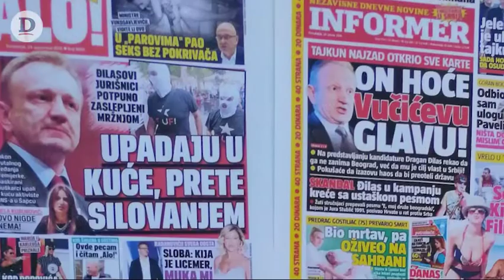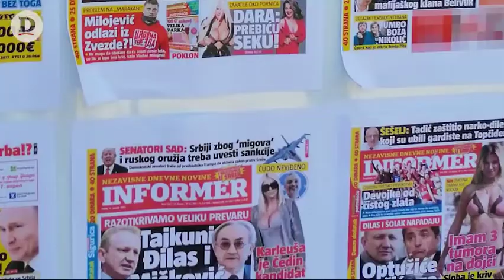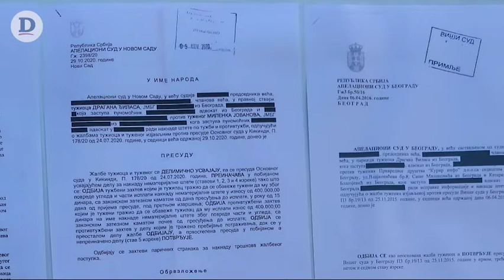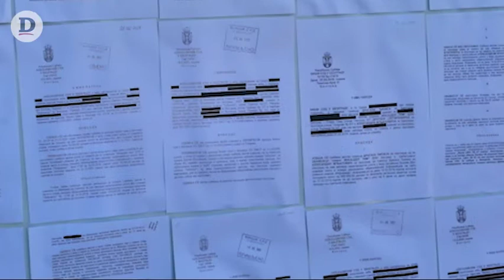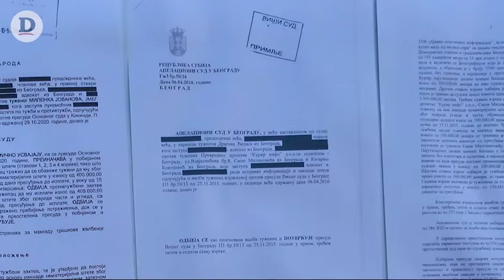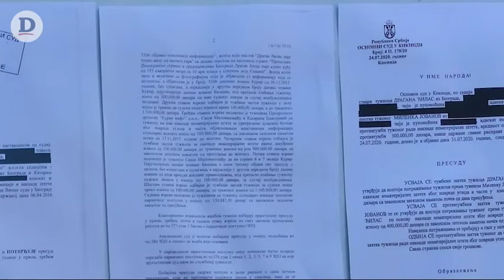Vučić traži od suda da zabrani Đilasu da kritikuje vlast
Napraviti komisiju psihijatara iz Srbije i Evrope, da proceni Vučićeve izjave i ponašanje, ako kažu da je to normalno, kao čovek koji poštuje stručnost i institucije, ja ću se izviniti. Teško to može da izgovori mentalno zdrav čovek - rekao je Dragan Đilas, predsednik Stranke slobode i pravde.